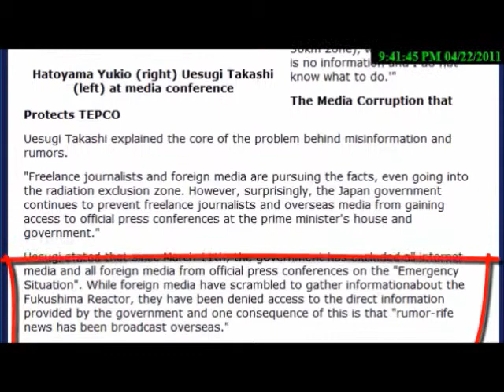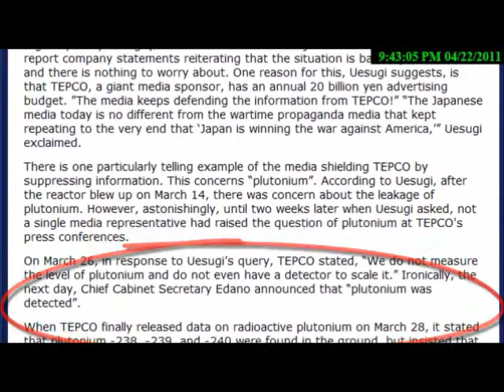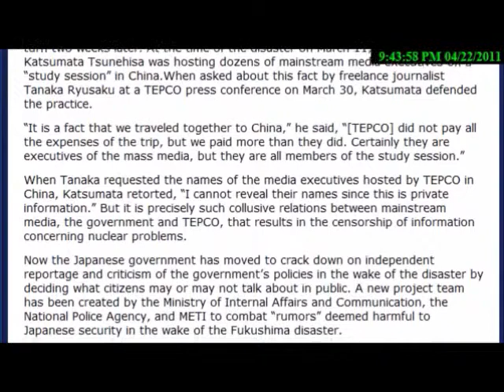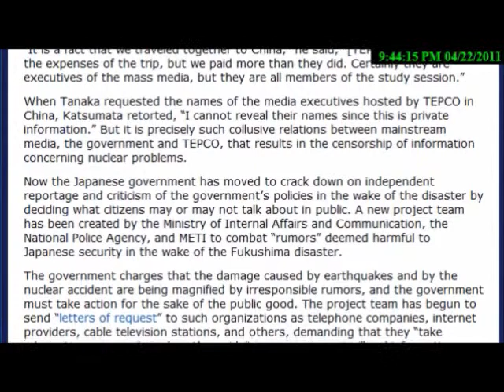Fukushima Revisited: TEPCO Censoring "Illegal Information" leaked on Internet FUKUSHIMA (April 2011)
the Media is "protecting" TEPCO!
the entire article is here, but this is the snippet at the bottom of the article about censorship on the internet. The article explains how doctors are telling people the radiation is gone now, and there is nothing to fear. Simply incredible. People are now selling their food in exclusion zones on the internet / black market. People have reportedly committed suicide, etc. Please link to the article to read it in full.
Many thanks to cometodoyourwill on youtube for sending me the link to that article! Really incredible. Apparently this is what Alex was talking about.

Fukushima provides one third of the electric power for the Tokyo Metropolitan Area, including both nuclear and thermal power plants. "If Fukushima goes down, the entire capital region will panic!" Shimoyamada warned.

Kawauchi Hiroshi, a DPJ member of the House of Representative, stated that "Information about radiation diffusion should be correctly revealed to the nation. However, so far only once was this done."He explained the frustration of local officials. "The information from TEPCO (Tokyo Electronic Power Company) should be precisely conveyed. I talked to the mayor of Iidate village (in the 30km zone), whotold me, 'There is no information and I do not know what to do.'"
Uesugi Takashi explained the core of the problem behind misinformation and rumors.
Uesugi stated that since March 11th, the government has excluded all internet media and all foreign media from official press conferences on the "Emergency Situation". While foreign media have scrambled to gather informationabout the Fukushima Reactor, they have been denied access to the direct information provided by the government and one consequence of this is that "rumor-rife news has been broadcast overseas."